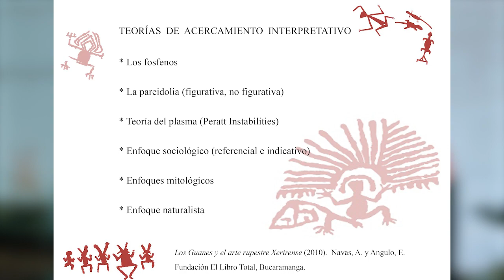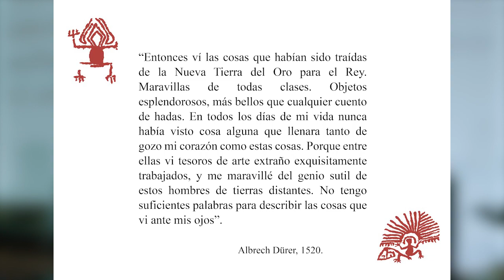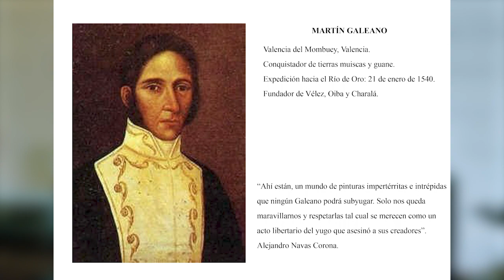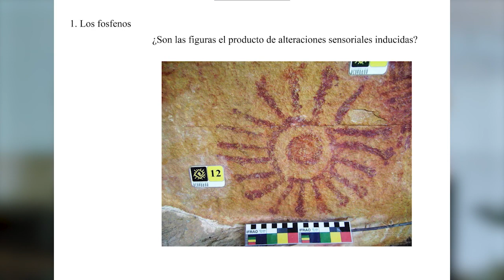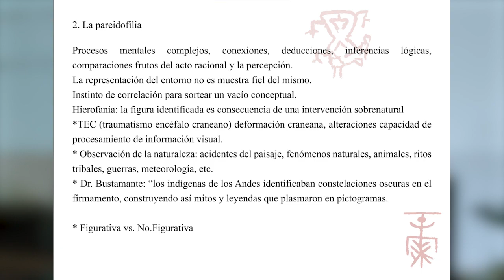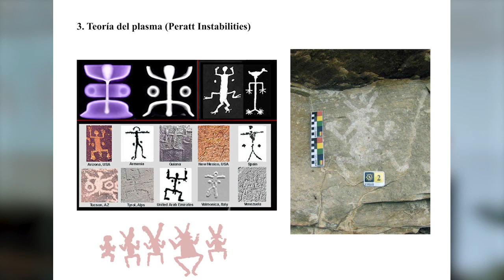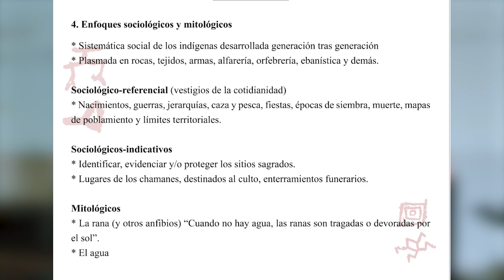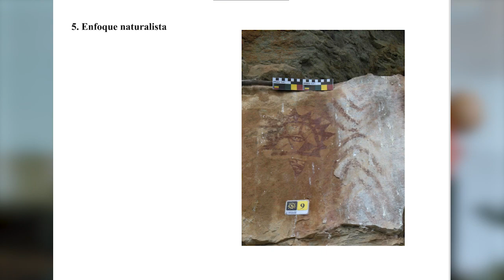GUANE: TELAS, PICTOGRAMAS & HISTORIAS.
Organizado por: Marcelo Chaparro & María Isabel Iguarán.
Invitados:

Dr. Alejandro Navas
- Julián Díaz Zambrano
- Sandra Cuesta

Evento realizado la noche del jueves 7 de septiembre de 2023 en Libro Total Bucaramanga.